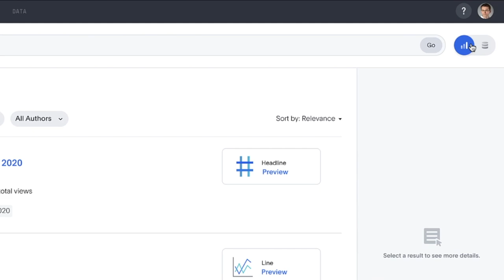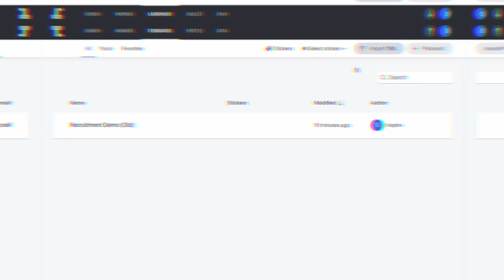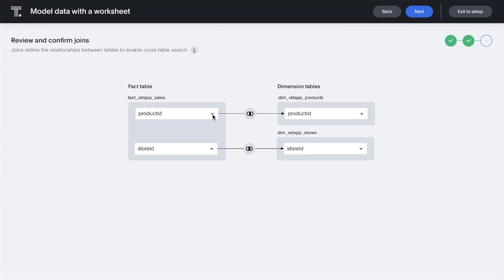ThoughtSpot One Demo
From Search Answers and trending insights to a new home page and personalized onboarding, it's never been easier to get starting leveraging data-driven insights with ThoughtSpot.